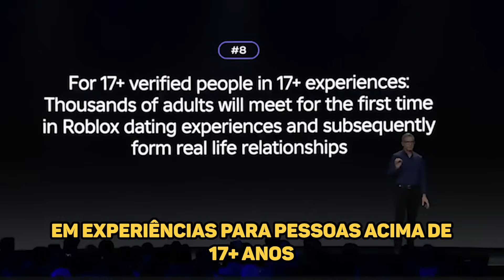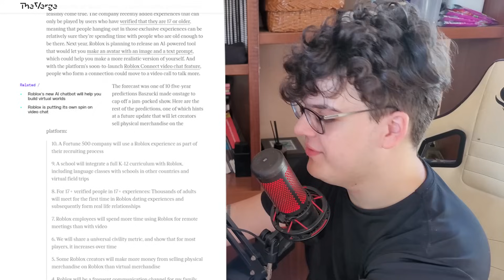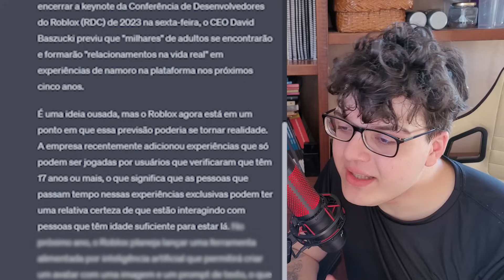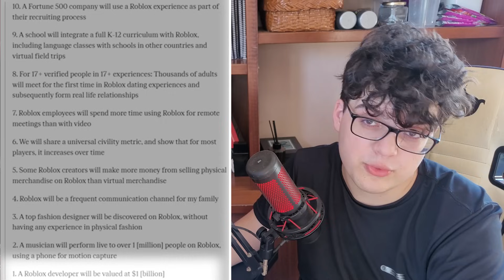O aplicativo de NAMORO do ROBLOX é HORRÍVEL